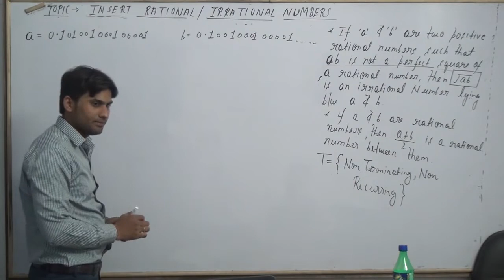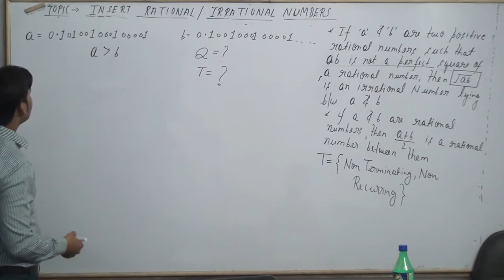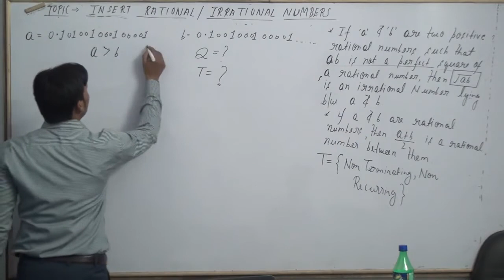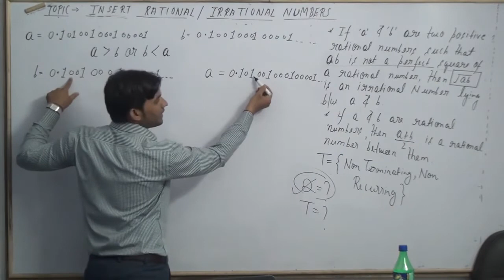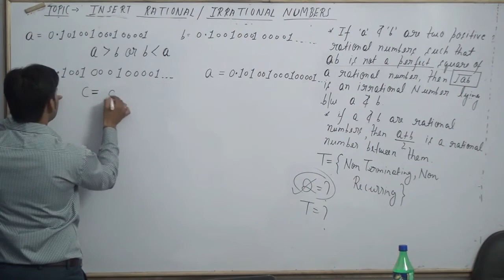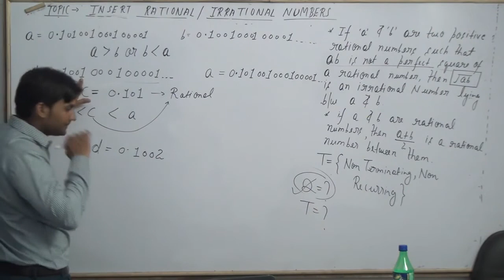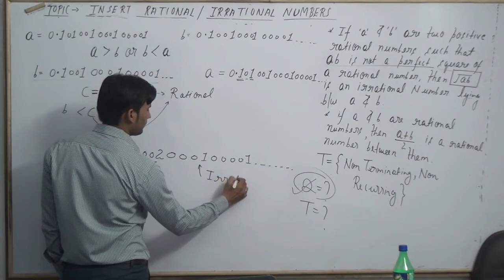Find a rational and irrational number between the numbers a and b given below: a = 0.101001000100001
Find a rational and irrational number between the numbers a and b given below:
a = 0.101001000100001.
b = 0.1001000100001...